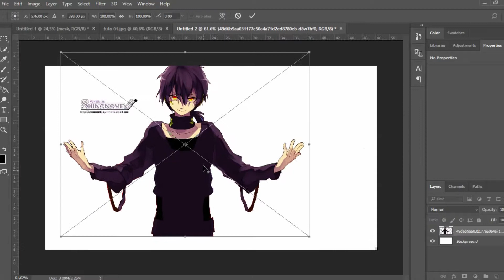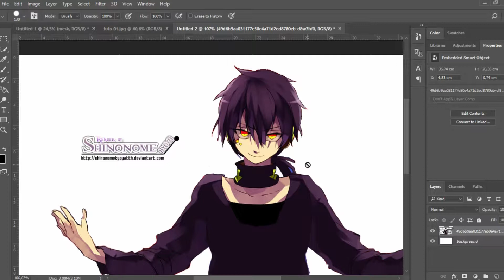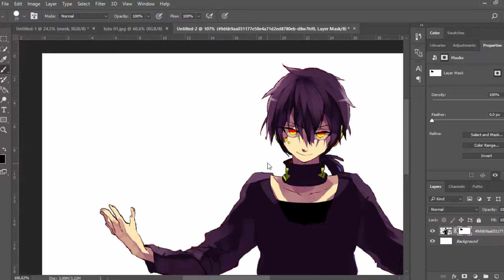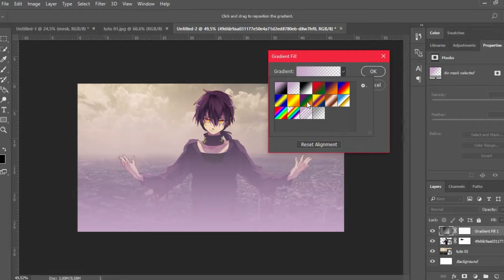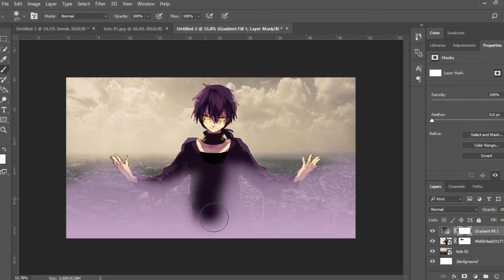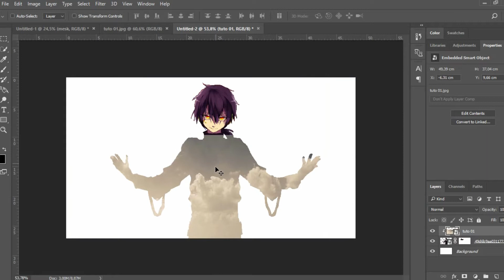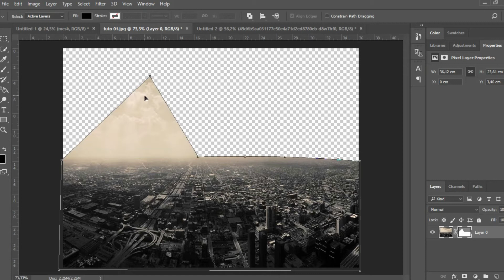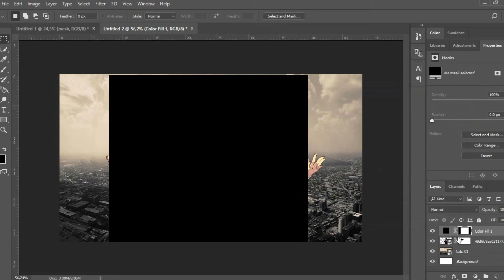Tutorial Mask/Mascara - Photoshop CC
Espero que tenham gostado do tutorial galera.

Estamos trabalhando em novos projetos fiquem ligados!
By:Grimm

1º Boku no  Hero Academia OST - 'You Say Run'
2º  Boku no Hero Academia OST - 17 - Villain Invasion   Villain no Shinkou
3º Boku no Hero Academia OST - 18 - Plus Ultra
4º ONE PUNCH MAN OST  ONE TAKE MAN - 05 - The cyborg fights
5º ONE PUNCH MAN OST  ONE TAKE MAN - 03 - Strongest Man
6º ONE PUNCH MAN OST  ONE TAKE MAN - 02 - Theme of ONE PUNCH MAN  Seigi Shikkou